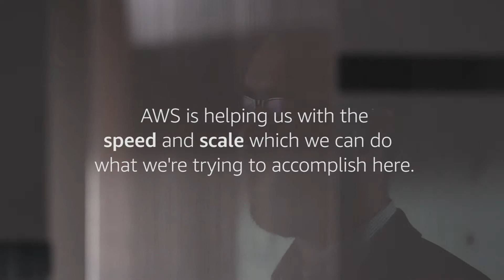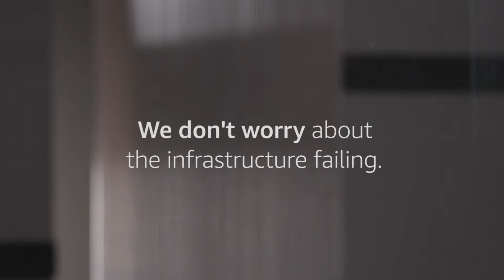Moderna Therapeutics Video Case Study - Amazon Web Services (AWS)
Moderna Therapeutics was founded in 2010 with the goal of delivering on the promise of messenger RNA (mRNA) science to create novel medicines for unmet patient needs. The company’s focus areas include infectious diseases, cancer/immuno-oncology, cardiometabolic diseases, and rare liver and pulmonary diseases. Moderna is a "born in the cloud" biotech firm and has leveraged AWS to compress the time needed to advance drug candidates to clinical studies; increase the agility of its research, development, and manufacturing processes; and achieve results that would have been impossible even a few years ago.